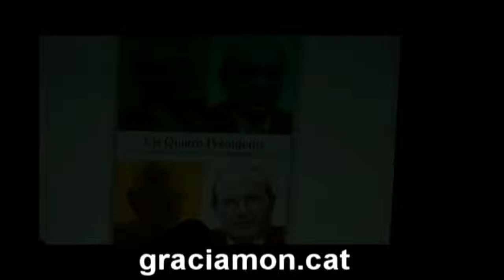*Presentació del llibre "Els Quatre Presidents"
Gràcia.- S'ha presentat  el llibre "Els Quatre presidents". L'obra recull entrevistes als quatre darrers dirigents de la Generalitat de Catalunya.